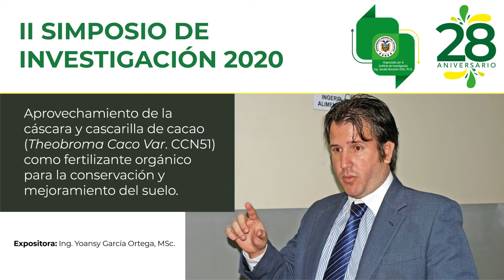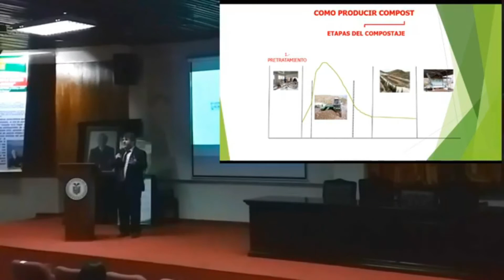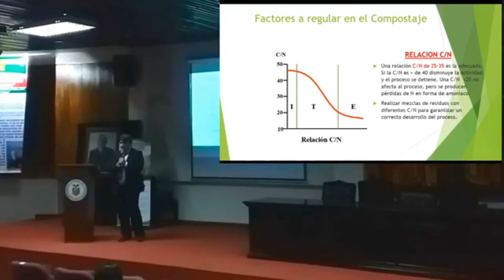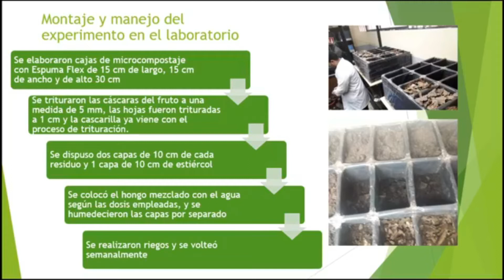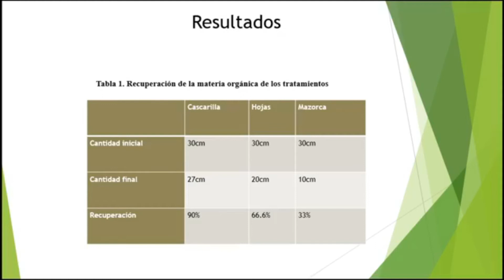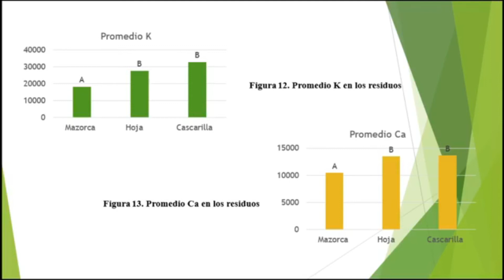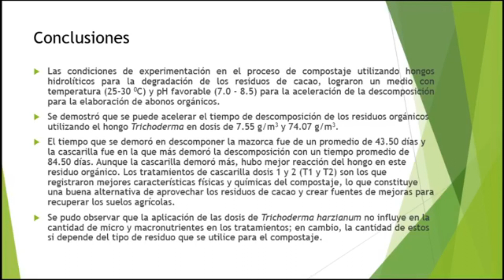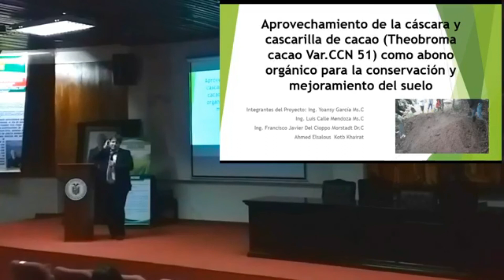La cáscara y la cascarilla de cacao como fertilizante orgánico para conservar y mejorar el suelo.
Expositor: Ing. Yoansy García Ortega, MSc.
En este estudio se evaluó la factibilidad de compostar diversos residuos de la producción de cacao. Se realizó en los predios de la Ciudad Universitaria “Dr. Jacobo Bucaram Ortiz” y en el Laboratorio de Suelos de la Universidad Agraria del Ecuador. Los resultados obtenidos muestran los tiempos de maduración de los compost, los cuales muestran una excelente calidad físico-química, lo que los hace ideales para el uso agrícola y de una factibilidad económica favorable, lo cual incrementa el valor agregado a la producción de cacao.